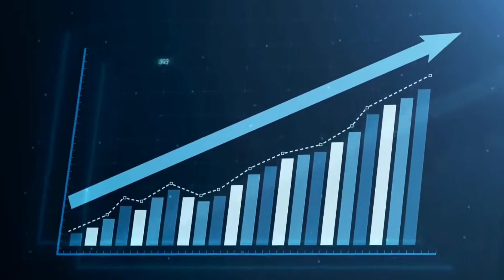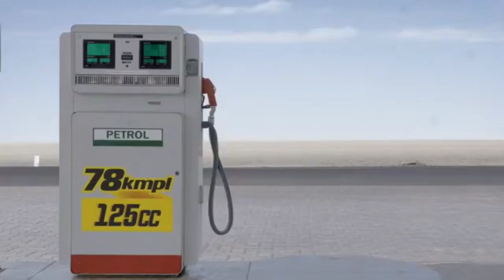Yamaha Saluto 125 Latest price in Nepal 2023 [Hiked]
Hello thanks for watching our video "Yamaha Saluto 125 Latest price in Nepal 2023" So in this video I am discussing about the latest price of Yamaha Saluto 125 bike in Nepal.

And don't forget to explore our video playlist for more exciting bikes review

Bike review in nepal
Saluto 125 in Nepal
Saluto 125 price in Nepal 2023
Saluto 125 suspension
Yamaha bike price in nepal 2023